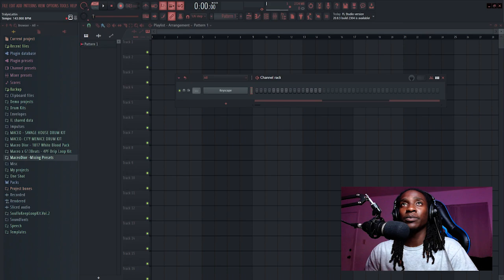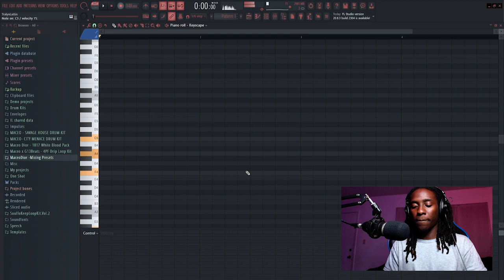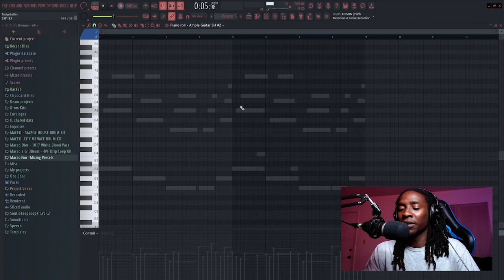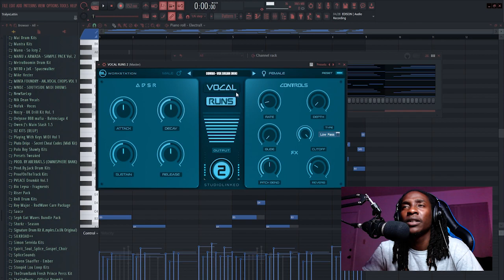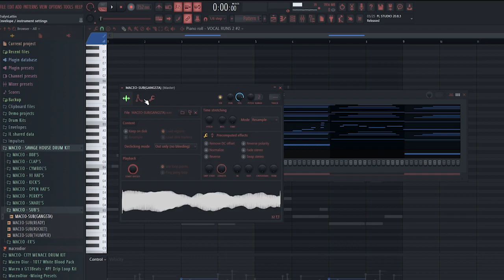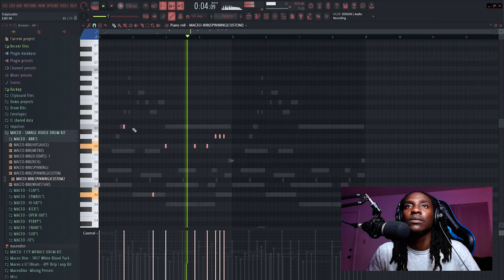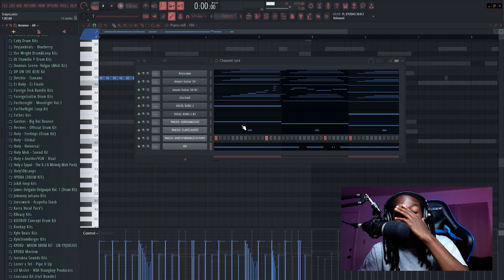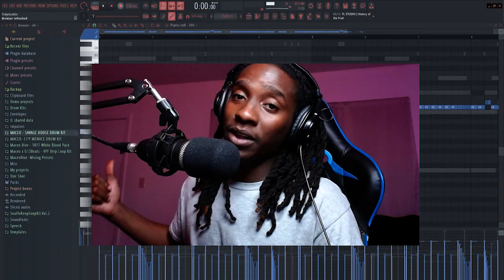How To Make A Beat For Morray And Polo G FL Studio 20 Tutorial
How to make a melodic beat for morray like quick sand

(BRAND NEW KITS)

(DRUM KIT'S🔥🔥🔥)

(LOOP KIT'S🔥🔥🔥)

(MIDI KIT'S🔥🔥🔥)

[FREE FLP'S🔥🔥🔥]

LET ME KNOW WHAT YALL WANT SEE NEXT ON MY CHANNEL!

Morray , polo g , lil tjay